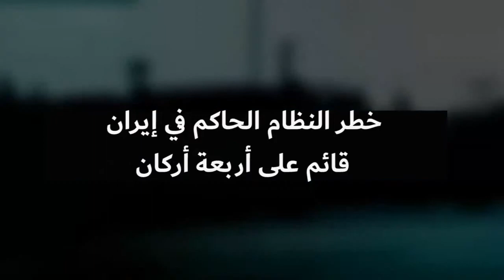ما هو الحل النهائي للنظام الإيراني بمثابة خطرا على العالم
خطر النظام الحاكم في إيران قائم على أربعة أركان:
1.تطوير أسلحة الدمار الشامل
2.انتهاك حقوق الإنسان
3.نشر التطرف الإسلامي والطائفية في الشرق الأوسط
4.تنفيذ هجمات إرهابية في أنحاء العالم

ما هو الحل النهائي؟
1. الاعتراف بحق مقاومة الشعب الإيراني في إسقاط نظام الإرهاب الحاكم باسم الدين ونيل الحرية
2. إدراج قوات الحرس ووزارة مخابرات الملالي بكاملهما في قائمة الإرهاب لوزارة الخارجية الأمريكية وقائمة الاتحاد الأوروبي
3. طرد عملاء مخابرات الملالي وقوة القدس الإرهابية من أمريكا وأوروبا
4. إحالة ملف انتهاك حقوق الإنسان في إيران إلى مجلس الأمن الدولي بعد إدانة النظام 65 مرة في الأمم المتحدة
5. دعم إحالة ملف مجزرة السجناء السياسيين إلى محكمة دولية
6. طرد نظام الملالي غير الشرعي من الأمم المتحدة والاعتراف بممثلية المقاومة العادلة للشعب الإيراني
7. إخراج الفاشية الدينية الحاكمة في إيران وقواتها من سوريا والعراق واليمن ولبنان وأفغانستان بكل حزم
8. إرغام الحكومة العراقية على دفع تعويضات لمنظمة مجاهدي خلق
الإيرانية وجيش التحرير الوطني الإيراني إزاء ممتلكاتهم وأجهزتهم
وأسلحتهم ومعسكراتهم والتي تم تهيئتها كلها على نفقاتهم ووثائقها موجودة

الحل النهائي الإيراني يكمن في تغيير النظام على يد الشعب الإيراني وحركة المقاومة الإيرانية.

والاعتراف بالمجلس الوطني للمقاومة الإيرانية الذي يمثل البديل الديمقراطي للنظام الإيراني أمر حيوي لإصلاح الضررالناجم عن عقود من الاسترضاء حيال طهران